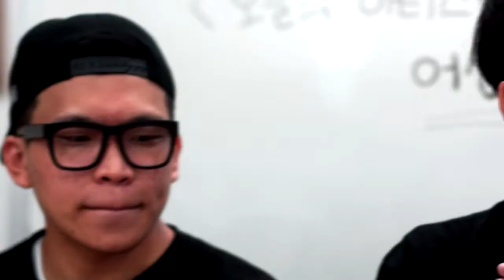솔라시도의 솔라C : 오늘의 아티스트 / 어센틱키즈 (1편)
출연 : 라올, 은솔, 제이돕, 지놉, 미니고릴라